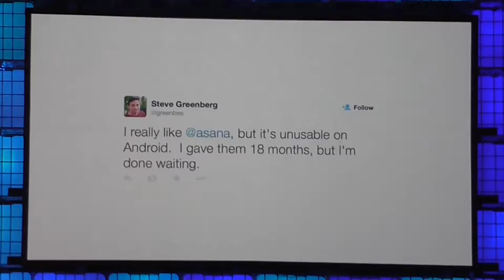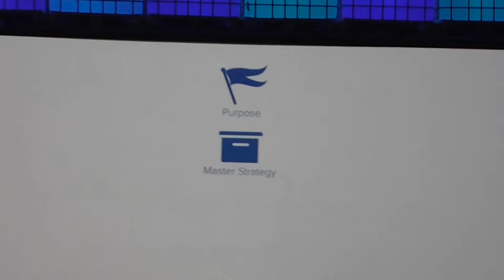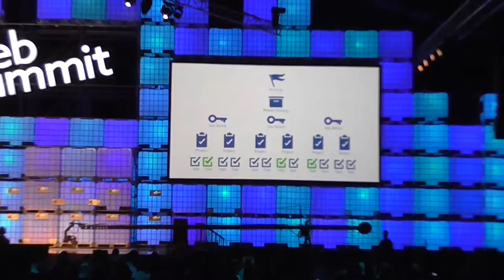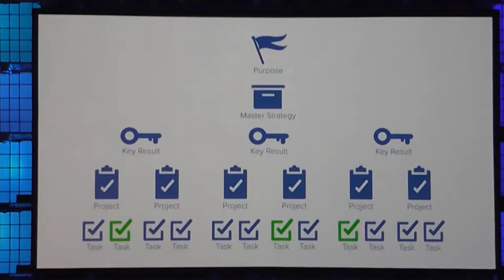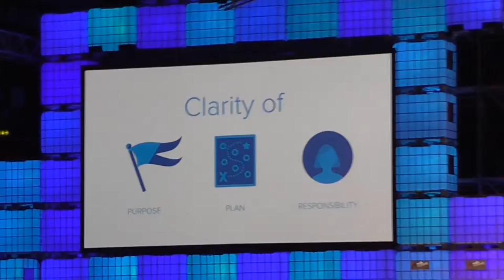Web Summit 2014 - J. Rosenstein - Key Habit of Highly effective companies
We have been amazed from the brilliant talks we witnessed at the Web Summit this year, like for example the following speech from Justin Rosenstein, Co-founder, at Asana that discusses The Key Habit of Highly Effective Companies on the centre stage during Day 2 of the 2014 Web Summit in the RDS, Dublin, Ireland.